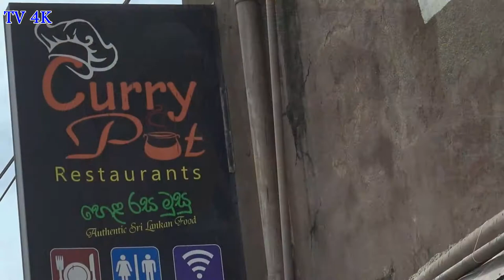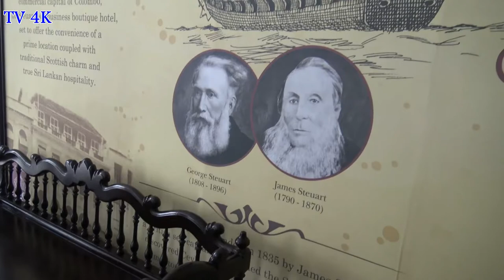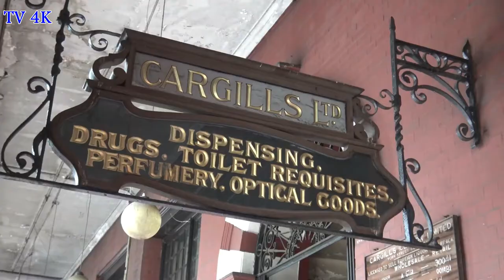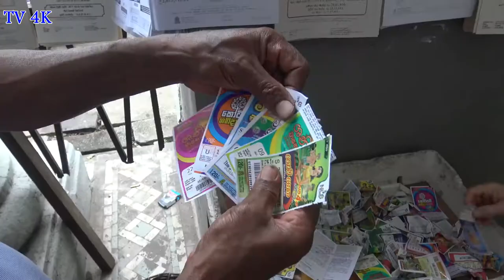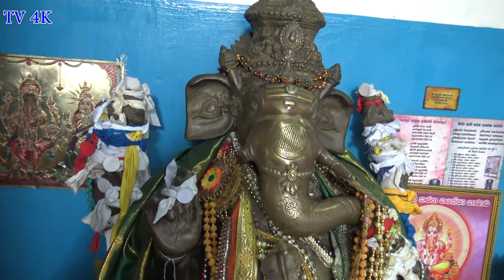Colombo, Sri Lanka Travel 2018 4K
Reposted by : Ravindu Rashmika
Video by : Travel Vlog 4k
Information by : Travel Vlog 4k

Colombo Sri Lanka Travel 2018 4K, Colombo Tourism & Vacations, Colombo Sri Lanka Trip 2018 Travel Vlog 4K

Colombo is the largest city and the financial and commercial capital of Sri Lanka.

Colombo remains both the commercial and financial capital of Sri Lanka even after the administrative capital has been moved to Sri Jayewardenepura Kotte, a suburb east of the city.

Colombo is a huge, sprawling city, which can be visited any time of year due to its tropical climate. The heat is often excruciating, and traffic and pollution intense. These combined and without careful planning Colombo can easily become a nightmarish experience for an average traveler. To avoid this, do not carry heavy luggage, do not plan to walk any significant distances and take measures to deal with the heat and/or rain, such as bringing ice water, sunglasses, plastic slippers, sunblock, umbrella etc.

Museums in Colombo, Sri Lanka

Closed Fridays and all public holidays. 09:00-17:00. Also known as the Sri Lanka National Museum, it is the largest museum in Colombo. Among its exhibits, it contains regalia of the 17th century Kandyan Kings. LKR1000 entrance fee and LKR250 for photography pass.

Closed Fridays and all public holidays. 09:00-17:00. This museum features Sri Lanka’s floral and fauna in dioramas.

The Dutch Period Museum95 Prince Street, Pettah. Closed Fridays and all public holidays. 09:00-17:00. Historical museum documenting Dutch colonial rule in Sri Lanka. Houses Dutch-inspired artifacts.

Galleries in Colombo, Sri Lanka

The Sapumal Foundation32/4 Barnes Place. The Sapumal Foundation was once home to the late Harry Pieris. Visitors are able to see his studio and art materials that have been left undisturbed over the years. This gallery also contains 200 paintings that follow the development of Sri Lankan art. Special art classes are also

available at the gallery.

The Lionel Wendt Memorial Art Centre18 Guilford Crescent. The Art Center provides a multi-functional creative experience with exhibitions, art shows and stage events. Visitors to the art center are also able to purchase various antiques as well as paintings and crafts by contemporary Sri Lankan artists.

Do in Colombo, Sri Lanka

Visit Galle Face Green Promenade at sundown for a spectacular view. The promenade stretches 13 acres between Galle Road and the Indian Ocean; it tends to attract children, teenagers, vendors, and families. Usually on Saturday and Sunday evenings, the land is filled with daytrippers, food vendors, and people picnicking. The Galle Face Green Promenade was reopened to the public in May of 2001.

Colombo Zoological GardensColombo's 200 has a wide variety of animals, birds, and reptiles from all over the world. One of the most popular attractions to the 200 is the elephant show, which is held daily at 17:15. The 200 also offers elephant and pony rides. Currently, the 200 is being renovated, and plans to have an open area for the elephants. Admission for foreigners LKR 2500 adults, LKR 1250 children.

Casa Serena Art Gallery, 122 Havelock Rd, Colombo 5, R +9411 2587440, Tu-Sa 10:00-18:00, M 13:00-18:00. The Gallery is a purpose built space, designed to exhibit a diverse array of art, photography, sculpture, video installations and craft. It focuses on contemporary and traditional arts and features the work of local and international artists.

Turtle Conservation Villa (Our Turtle Conservation Project), No. 73/23 St Rita Road Mount Lavinia Colombo Sri Lanka (Drive south from Colombo city centre along Galle Road and turn right into St. Rita's Road. Drive all the way to the end of the road, cross over the train tracks and onto the beach. A non-profit centre for the conservation of turtles along the coast just past Mount Lavinia Hotel.

More than 15 performers on stage, live music, drummers, traditional masks, acrobats, aerial acrobatics and fire effects.

Hope this information will help you to make your travel better.